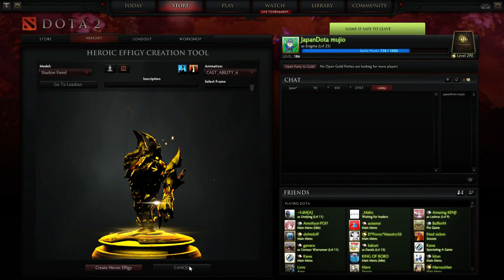Dota 2 - Golden Effigy Block of The International 2015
The International Compendium 2015 rewards